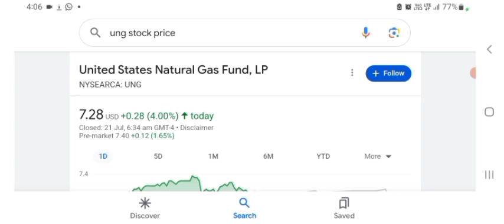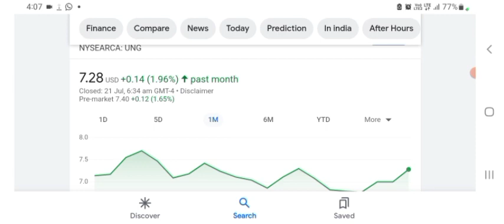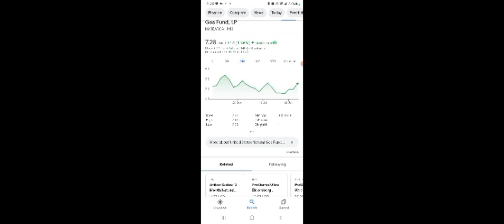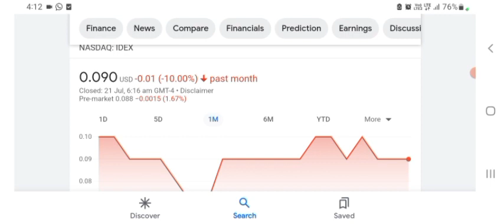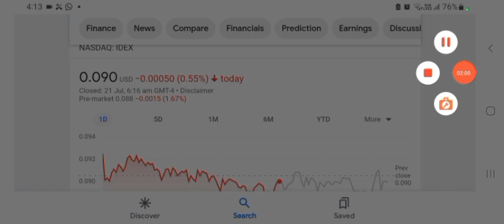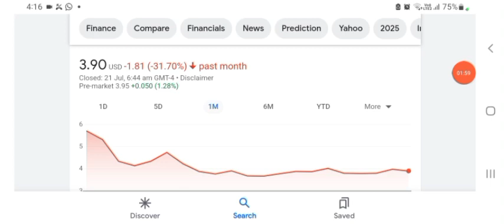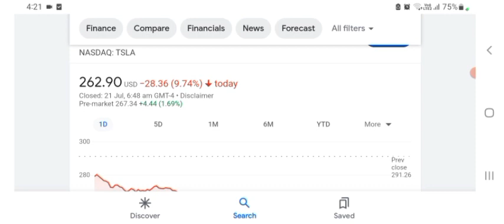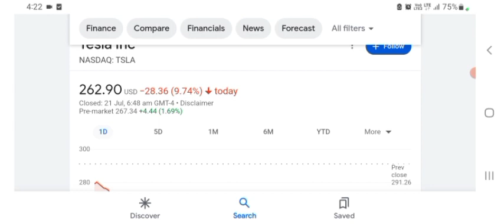🚨Buy Natural Gas Here🚨 - UNG Stock BOIL ETF Analysis